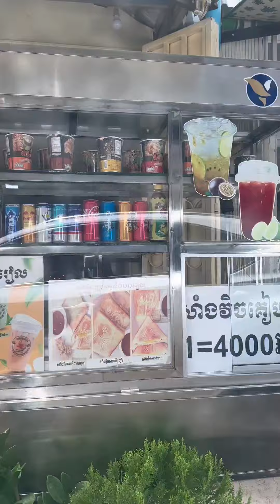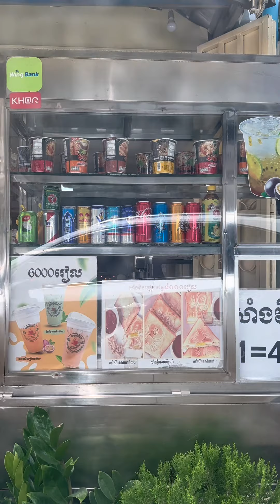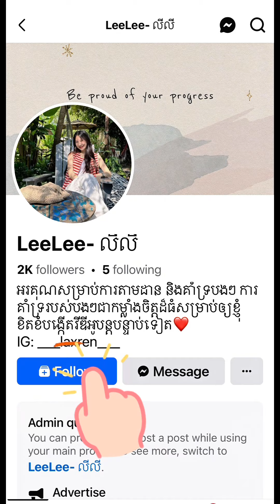What I eatt in a day - ចែលីលី